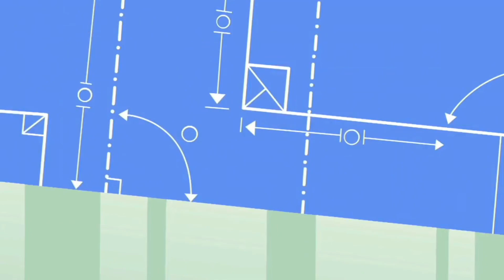Wayside Altered Instrumental v2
V2 of the last one